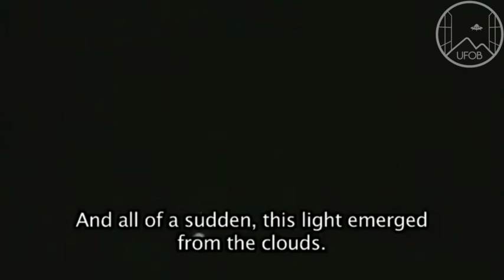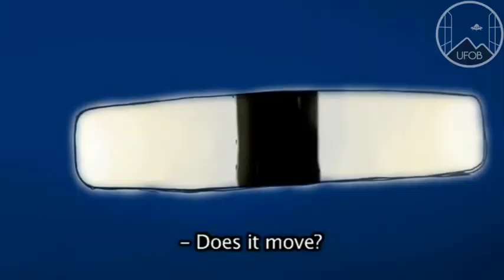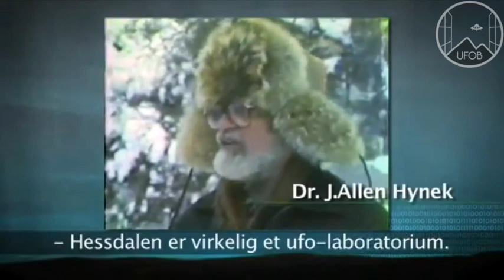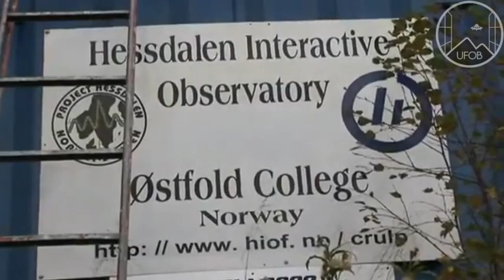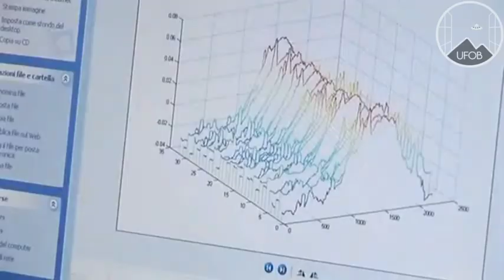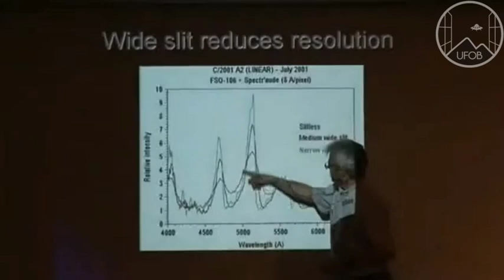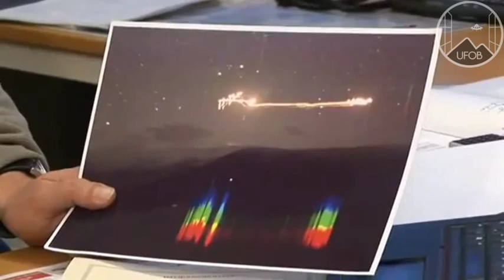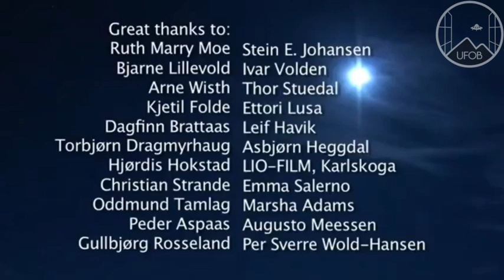2009 🇸🇯 UFOB [DOCU] The Hessdalen Phenomenon Norway (EN subtitled)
The 2009 Documentary on the Hessdalen phenomenon in Norway.
In Hessdalen many strange phenomena are observed. Scientists even set up monitoring stations. Subtitled in English.